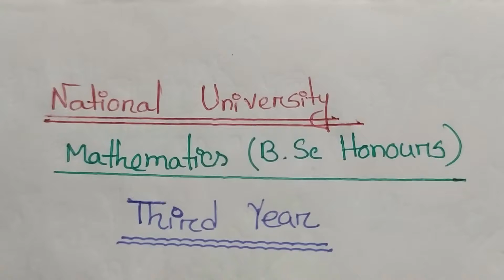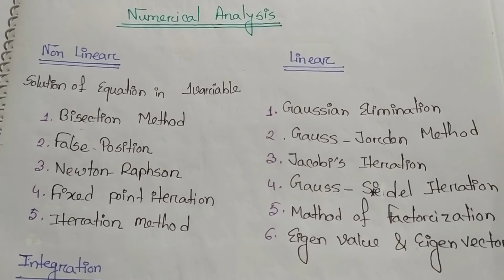1.অনার্স ৩য় বর্ষ - (Numerical Analysis) এর সিলেবাস আলোচনা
গণিত বিভাগের অনার্স ৩য় বর্ষের সকল পত্রের শিরোনাম,মানবণ্টন নিয়ে আলোচনা ও জাতীয় বিশ্ববিদ্যালয়ের অনুযায়ী Numerical Analysis এর সম্পূর্ণ সিলেবাস আলোচনা করা হয়েছে